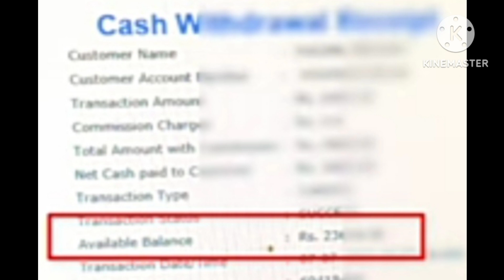sbi csp atm withdrawal new update.sbi kiosk micro atm new update.